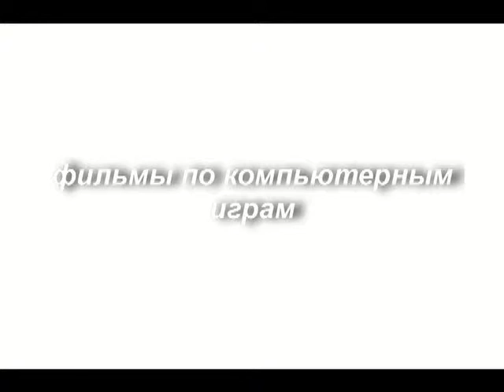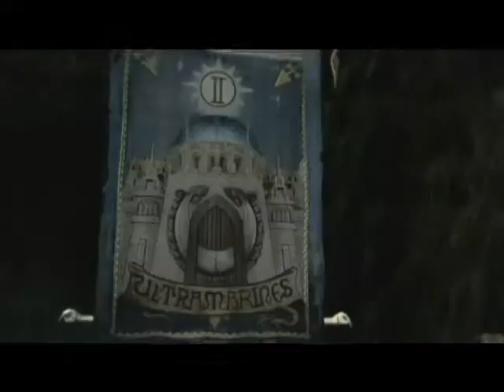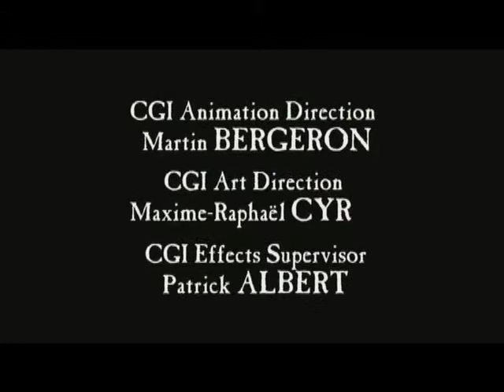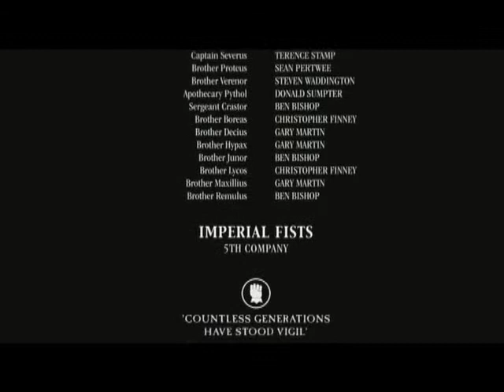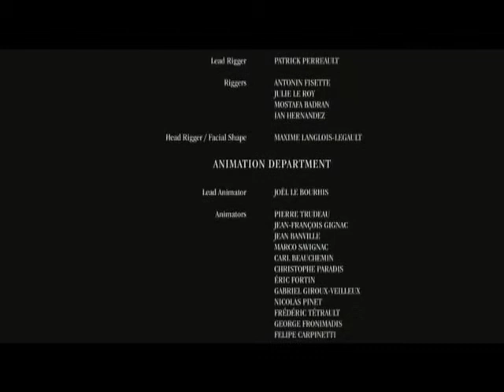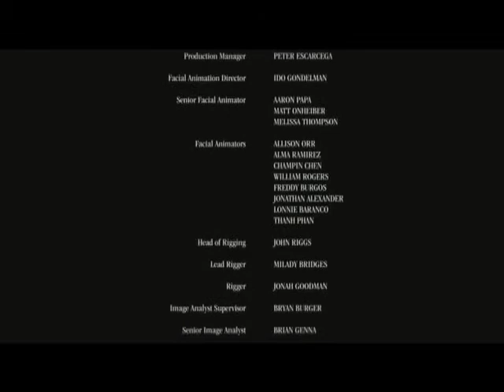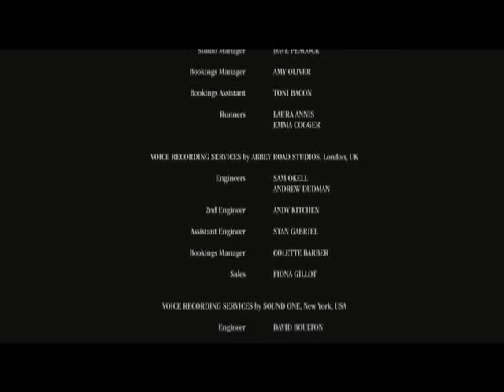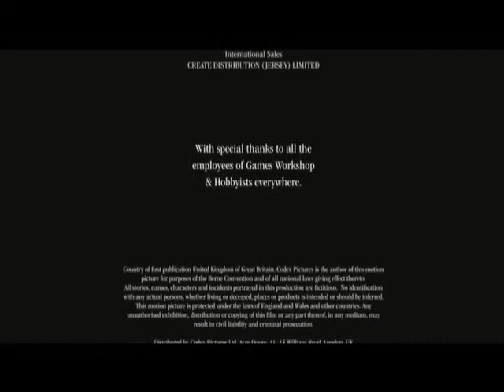Warhammer Ультрамарины 2010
подписываемся на канал и вступаем в мою мастерскую